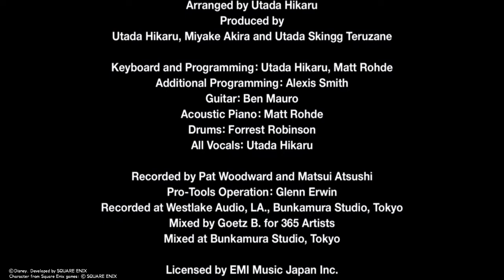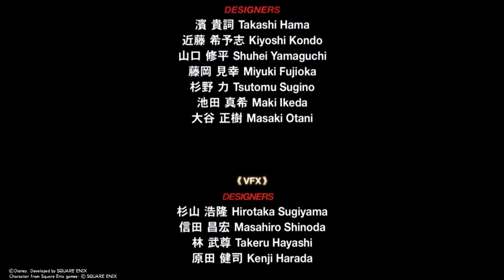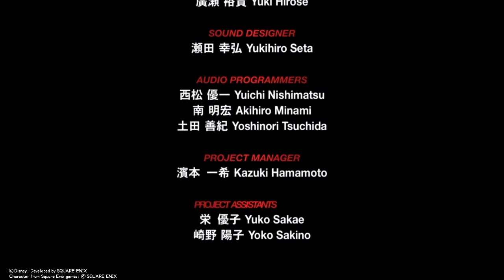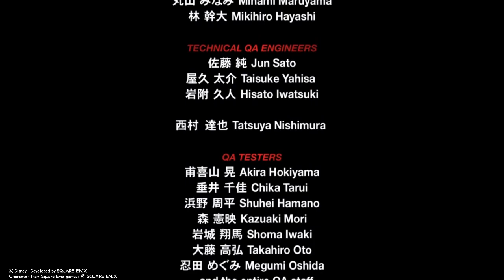キングダムハーツ 358/2Days